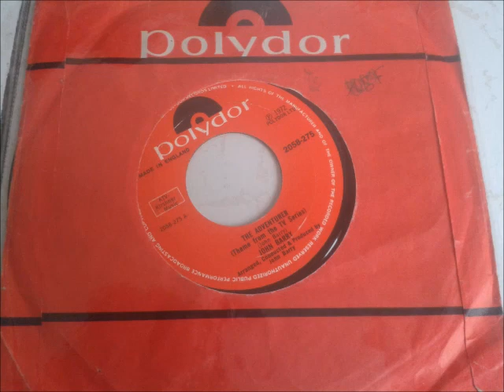JOHN BARRY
Description